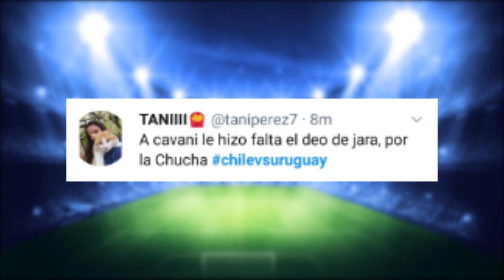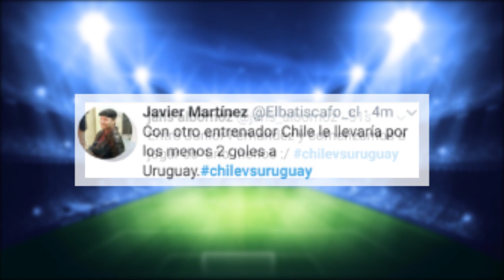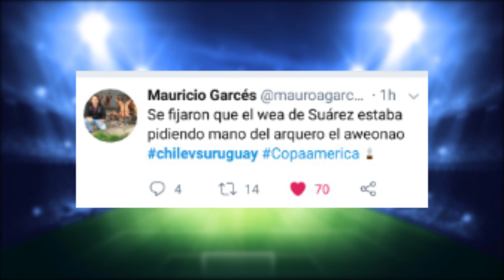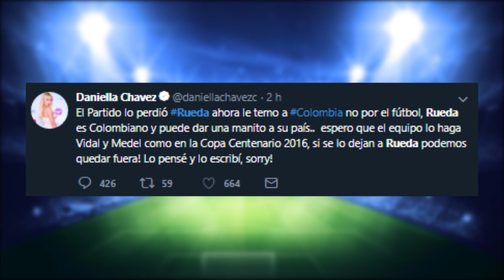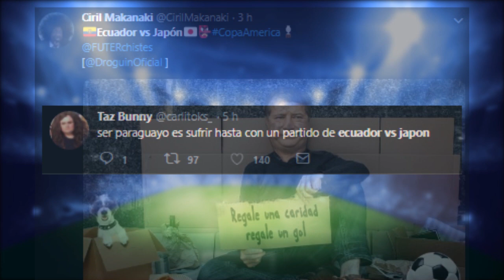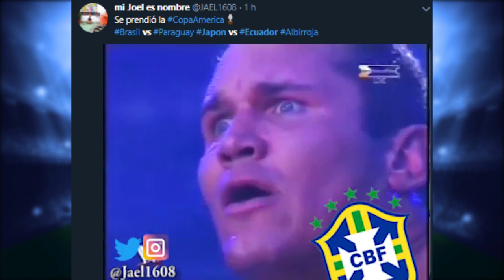ANÁLISIS FASE DE GRUPOS - URUGUAY VS CHILE, ARGENTINA VS QATAR, ECUADOR, PARAGUAY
Uruguay venció por 1-0 a Chile y clasificó como primera de grupo y jugará contra Perú el sábado. Argentina venció a Qatar y también clasificó, mientras Ecuador y Japón se eliminaron entre sí para salvar a Paraguay.